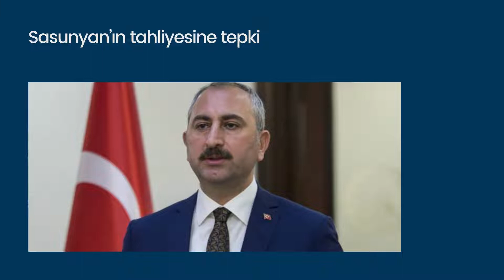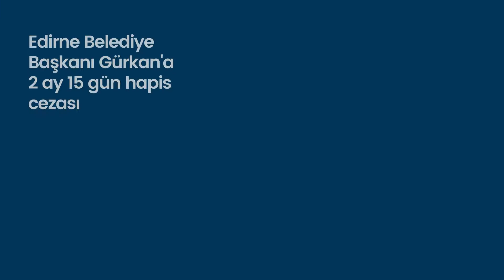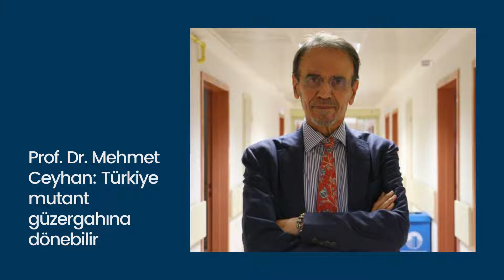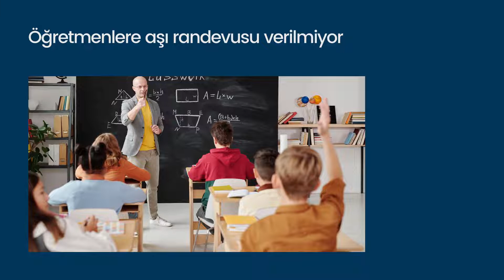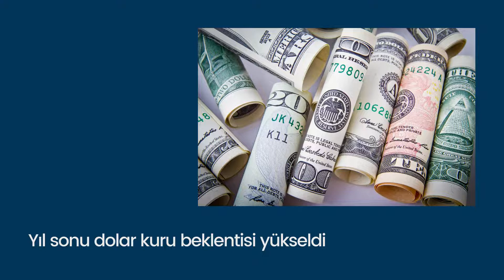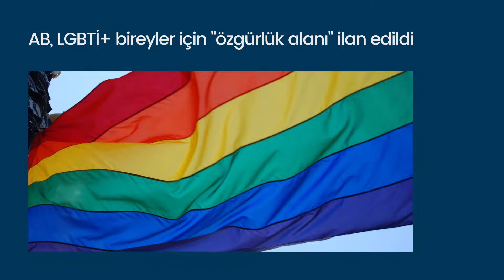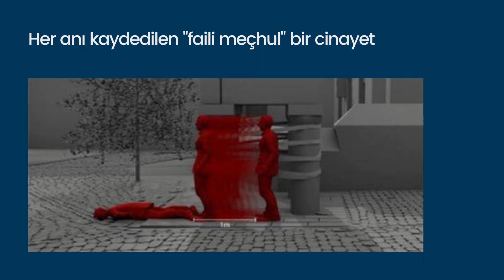Bülten | "Eyy Sisi" de Rabia da yalan oldu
Günü yakalamanız için Bülten yeter.
Özge Mumcu Aybars'ın editörlüğünde temiz, sade, net haberler.
Kısa Dalga Bülten ve Pervin Metin'in sunduğu podcast her sabah yayında..